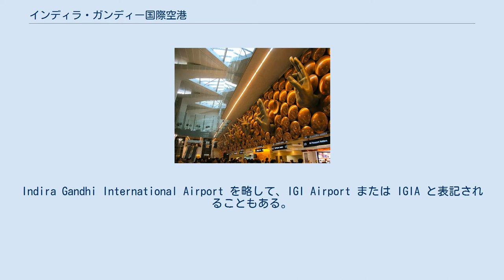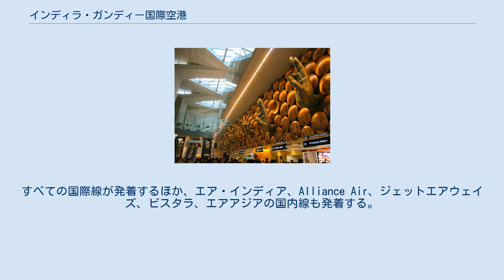インディラ・ガンディー国際空港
インディラ・ガンディー
インディラ・ガンディー国際空港（ヒンディー語: इंदिरा गांधी अंतरराष्ट्रीय हवाई अड्डा, 英語: Indira Gandhi International Airport）は、インド共和国の首都デリーにある国際空港。
 入国審査前の手のひらのオブジェ 空港の名称はインディラ・ガンディー元首相に由来する。
Indira Gandhi International Airport を略して、IGI Airport または IGIA と表記されることもある。
旧名はパーラム国際空港（Palam International Airport）。
エア・インディアのハブ空港である。
 空港内にはレストランやバーなども数多く、航空会社や利用クラスに関わらず有料で利用できるラウンジ（Plaza Premium Lounge）も設けられている。
 国内線専用ターミナルとして機能していたが、ターミナル3の開業により、多くの航空会社が移転した。
現在拡張工事が行われており、年間利用者数を現在の1,800万人から3,000万人へ引き上げる計画となっている。
 国内線到着専用ターミナル ターミナル3の開業により一時閉鎖されていたが、ターミナル1の拡張工事に伴い、2017年10月29日より再び利用されている。
GoAirの全便、IndiGoの一部、スパイスジェットの一部が発着する。
 2010年7月14日開業。
搭乗ゲートは78か所。
すべての国際線が発着するほか、エア・インディア、Alliance Air、ジェットエアウェイズ、ビスタラ、エアアジアの国内線も発着する。
 将来的には全ての国際線がこの2つのターミナルに移転し、ターミナル3は国内線専用にする構想である。